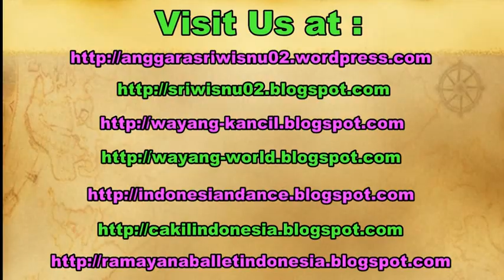(Tutorial) BELAJAR Tari Klasik Jawa ALUSAN 2 / Gerak Dasar / Learning Javanese Classical Dance [HD]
In Javanese Classical Dance, there are some characters that we can learn, such as brave character, refine warrior, giant, bird, monkey, female, etc.

The video contains the basic movements of male (refine characters), it is called Alusan. The characters are usually Arjuna, Rama, samba, Laksmana, Abimanyu, etc.Enjoy.

Dalam tari klasik jawa dijumpai beberapa gerak tari berdasarkan tokohnya. Gerak tari itu dibedakan menjadi tokoh gagahan, tokoh alusan, tokoh wanita, kera, burung, raksasa, dan lain-lain.

Video ini berisi mengenai gerak dasar dari tokoh halusan yang biasanya diperankan oleh tokoh Arjuna, Rama, Lesmana, Samba, dan lain-lain. Selamat menikmati.

Belajar tari bambangan cakil,
tutorial tari bambangan cakil,
ketawang sekarjagat,
tutorial tari alusan,
tutorial tari arjuna,
tutorial tari jawa,
tutorial tari jawa alusan,
tutorial javanese dance,
belajar tari jawa,
belajar tari jawa alusan,
belajar tari alusan,
belajar tari arjuna, sriwisnu,
smki surakarta, smki yogyakarta,
isi surakarta, isi yogyakarta,
learn basic java dance,
learn basic javanese dance,
learning basic javanese dance,